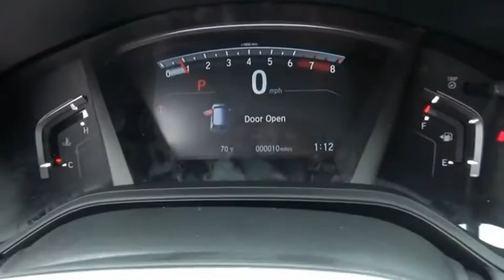2020 Honda CR-V LX New H49230